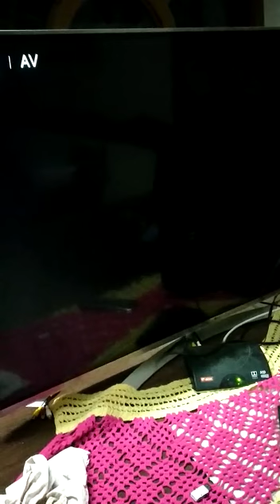LG LED TV has no picture (black screen) but still has sound - can it be fixed?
My LG 55 inch TV is switch on for few minutes after that it turns to black screen but if u place torch near to the screen it shows playing. ANY SOLUTION PLS